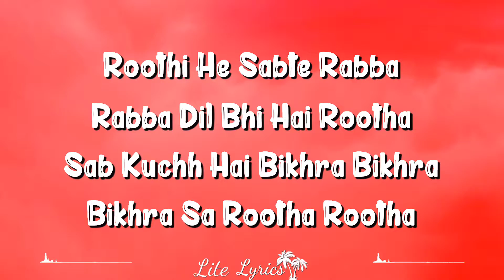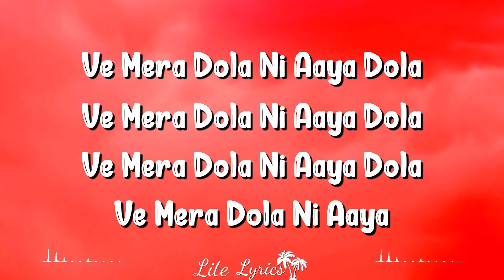Ranjha Lyrics – Shershaah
credit
Song: RanjhaMovie: ShershaahSinger: B Praak, Jasleen RoyalLyrics: Anvita DuttMusic: Akshay RahejaStarring: Sidharth Malhotra, Kiara AdvaniLabel: Sony Music India

Lyrics
Roothi Ae Sabte Rabba
Rabba Dil Bhi Hai Rootha
Sab Kuchh Hai Bikhra Bikhra

Chup Maahi Chup Hai Ranjha
Bole Kaise Ve Na Ja
Aaja Aaja

Aaja Aaja

Ve Mera Dola Ni Aaya Dola

Oh Rabb Vi Khel Hai Khele
Roz Lagave Mele
Kehnda Kuch Na Badla
Jhooth Bole Har Velle

Aaja Aaja

Aaja Aaja

Ni Main Rajj Rajj Hijar Manawa
Ni Main Khud Toh Russ Murjhawa

Kalli Bheed Ch Baithi
Teri Peed Le Baithi
Russeya Ranjha Ve Mera
Main Vi Kamm Na Aithi

Kalli Bheed Ch Baithi, Baithi
Teri Peed Le Baithi, Baithi
Russeya Ranjha Ve Mera, Mera

Aaja Aaja

Aaja Aaja